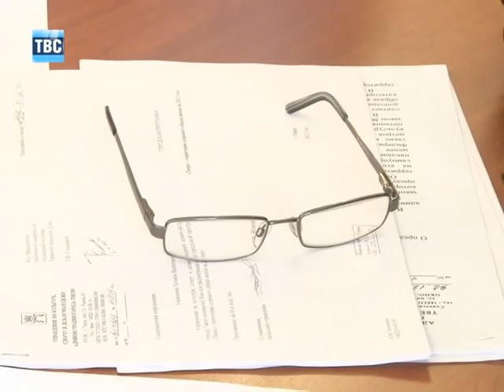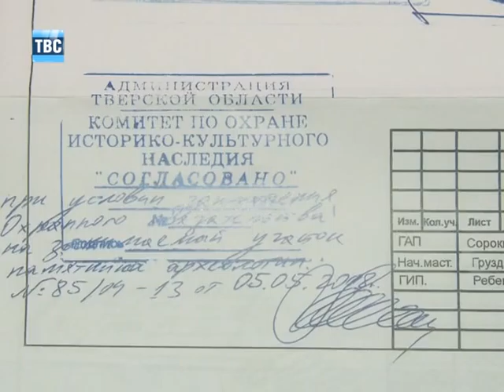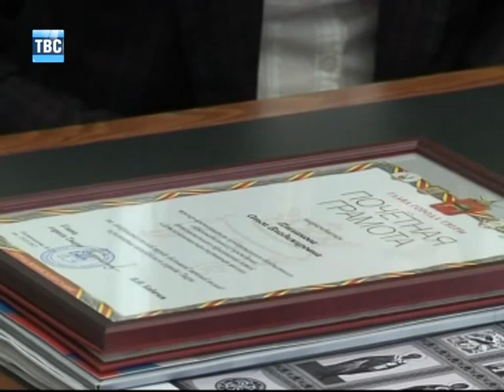Выпуск новостей ТВС от 23.05.12